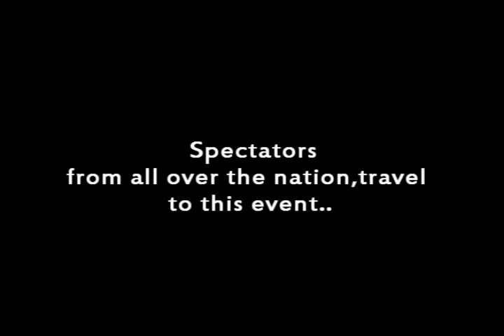HOWARD HOMECOMING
MY EXPERIENCE  "ON THE YARD" AT HOWARD HOMECOMING, A BRIEF LOOK AT HOWARD HOMECOMING AND FESTIVITIES.. LEAVE COMMENTS ON HOW YOU FEEL..